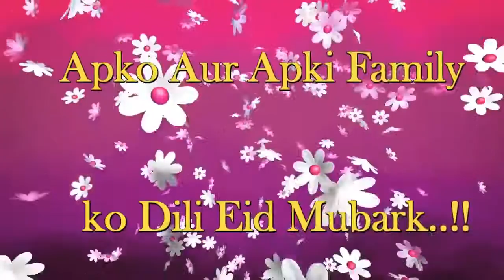New Way to Celebrate Eid Ul FItar - Best Eid Wishes Status - Best Whatsapp status video 2018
eid mubarak,
eid song,
eid card,
eid shopping,
eid status,
eid aayi mera yaar nahi aaya,
eid ads,
eid aai hai rajab,
eid animation,
eid add,
eid aayi mera yaar nahi aya akram rahi,
eid aai hai rajab shaban ki whatsapp status,
eid azan,
eid aashiqon ki,
eid aane wali hai,
eid bonus,
eid be like,
eid beauty tips,

eid 100,
eid 1992,
bulbulay eid 170,
natok eid 17,
mawlid eid 1439,
pashto1 eid show,
urdu 1 eid telefilms,
pashto1 eid show 2017,
urdu 1 eid special,
mbc1 eid,
1 shot eidolon,
eid emsal part 1,
1 shot eidolon build,
eid day 1,
1 tv eid program,
eid 2018 date,
eid 2018 collection,
eid 2018 new song,
eid 2018 movie,
eid 2015,
eid 2018 song,
eid 2018 fashion,

eid status,
eid status song,
eid status for whatsapp 2018,
eid status video for whatsapp,
eid status sad,
eid status in hindi,
eid status malayalam,
eid status download,
eid status video download,
eid status whatsapp,
eid milad status,
eid e milad status,
eid milad whatsapp status,
eid e milad status in hindi,
eid mubarak whatsapp status,
eid milad nabi status,
eid mubarak status videos download,
eid milad dj status,
eid mubarak whatsapp status download,
eid milad un nabi status download,
eid e milad whatsapp status,
eid e milad un nabi status,
eid e milad naat status,
eid e milad special status,
eid e milad status video,
eid e milad best status,
eid e milad mubarak status,
eid e zehra status,
eid status for whatsapp,
status for eid milad,
status for eid e milad,
eid mubarak status for whatsapp,
eid e milad status for whatsapp,
status for eid ul milad,
status video for eid milad,
status for eid milad nabi,
eid e gausiya status,
jashne eid milad un nabi status,
eid milad ke status,
eid mubarak status,
eid milad un nabi status video,
eid ul milad status,
eid mubarak song status,
eid special whatsapp status,
eid milad song status,
eid special whatsapp status videos,
Eid Mubarak Whatsapp Status 2018 || Chand Raat Special Whatsapp status || Kids SPecial Status 2018,
umer vlogs,umer vlogs whatsapp status,
umer whatsapp status,umer vlogs status,umer vlogs whatsapp status video for eid,